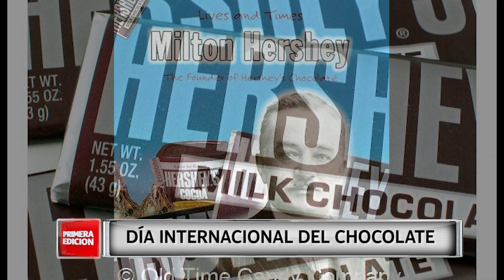13 de Septiembre - Día Internacional del Chocolate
Efemérides
Un día como hoy...
¡Día Internacional del Chocolate!
Argentina, mayor consumidor de chocolate de Latinoamérica.
Nota: Chocolatería Tephuel